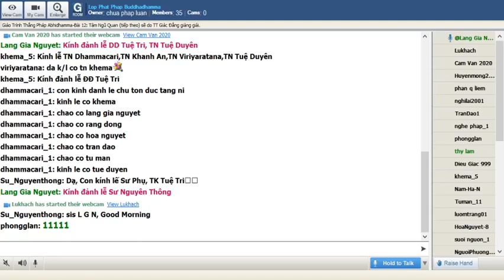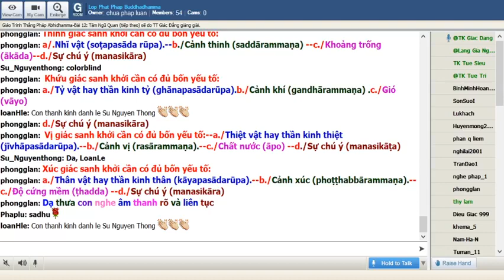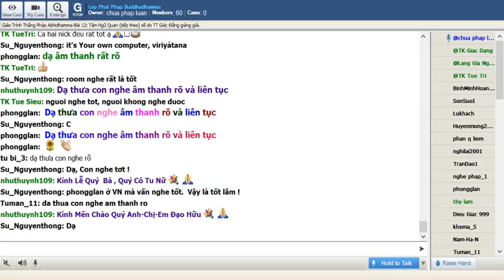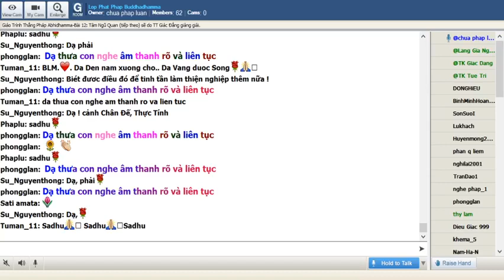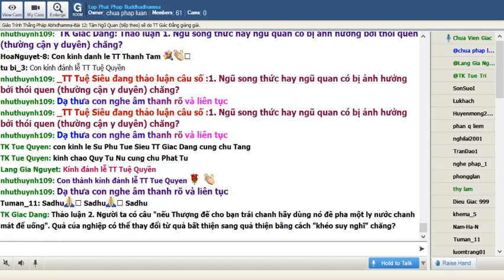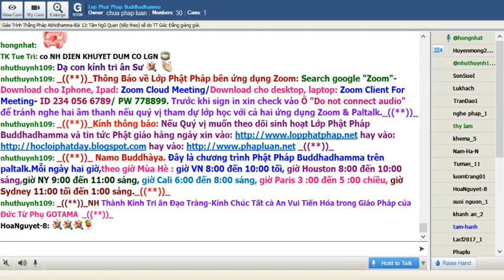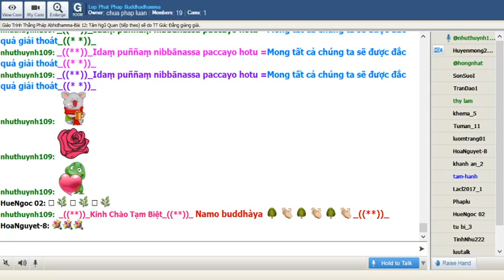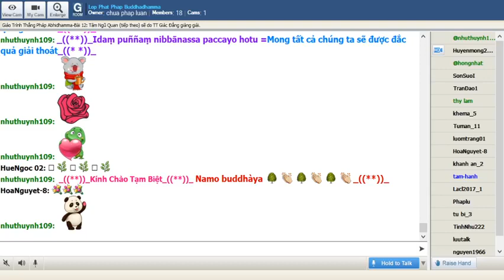26-07-2020. ABHIDHAMMA-THẮNG PHÁP_Lop Phat Phap Buddhadhamma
Lop Phat Phap Buddhadhamma Chủ Nhật July 26-2020.Giáo Trình Thắng Pháp Abhidhamma- TT Giác Đẳng biên soạn -Bài 12: Tâm Ngũ Quan (tiếp theo) sẽ do TT Giác Đẳng giảng giải.

@@@ Bài 12: Tâm Ngũ Quan (tiếp theo):

Để có thể hiểu rõ tại sao ngũ quan hay ngũ song thức sanh khởi do nghiệp; nhận biết năm cảnh một cách nguyên sơ muội lược; tuy vậy đóng vai trò rất quan trọng trong cuộc sống người học cần hiểu rõ những yếu tố cần hội đủ để ngũ quan sanh khởi.

Thị giác sanh khởi cần có đủ bốn yếu tố:

a- Nhãn vật hay thần kinh nhãn (cakkhupasādarūpa).

b- Cảnh sắc (rūpārammaṇa).

c- Ánh sáng (āloka).

d- Sự chú ý (manasikāra) với màu ấy.

Thính giác sanh khởi cần có đủ bốn yếu tố:

a- Nhĩ vật (soṭapasāda rūpa).

b- Cảnh thinh (saddārammaṇa)

c- Khoảng trống (ākāda)

d- Sự chú ý (manasikāra)

Khứu giác sanh khởi cần có đủ bốn yếu tố:

a- Tỷ vật hay thần kinh tỷ (ghānapasādarūpa).

b- Cảnh khí (gandhārammaṇa) .

c- Gió (vāyo)

Vị giác sanh khởi cần có đủ bốn yếu tố:

a- Thiệt vật hay thần kinh thiệt (jīvhāpasādarūpa).

b- Cảnh vị (rasārammaṇa).

c- Chất nước (āpo)

d- Sự chú ý (manasikāṭa)

Xúc giác sanh khởi cần có đủ bốn yếu tố:

a- Thân vật hay thần kinh thân (kāyapasādarūpa).

b- Cảnh xúc (phoṭṭhabbārammaṇa).

c- Độ cứng mềm (ṭhadda)

Sở dĩ gọi ngũ quan thuộc tâm quả hay tâm tạo thành do nghiệp quá khứ vì năm thần kinh nhãn, nhĩ, tỷ, thiệt, thân tạo nên do nghiệp thí dụ cũng là mắt để thấy nhưng mắt của loài chó không giống mắt của loài người. Năm cảnh cũng do nghiệp quá khứ thí dụ có người ít khi ăn được thức ăn ngon hay nằm chăn ấm nệm êm dù vẫn muốn có được.

Vì năm giác quan biết năm cảnh sắc, thinh, khí, vị, xúc trong trạng thái nguyên sơ (chưa thẩm định) một cách trực tiếp (chưa có phản ứng) nên không phức tạp như các tâm xử lý (javana)

Chỉ có năm cảnh tiếp xúc trực tiếp qua ngũ quan thì mới gọi là sắc, thinh, khí, vị, xúc. Một khi trở thành những ấn tượng chuyển qua tâm khác thì trở thành cảnh pháp. Thí dụ hình ảnh cây nở đây hoa trực tiếp thấy đó là cảnh sắc nhưng xe chạy qua rồi nhắc lại thì hình ảnh đó trở thành cảnh pháp.

A. Ngữ & Nghĩa : Cảnh ngũ quá khứ là cụm từ trong Thắng Pháp chỉ cho ấn tượng lưu lại từ sắc tướng, âm thanh, mùi, vị, cảnh xúc đã qua. Cảnh ngũ quá khứ thuộc cảnh pháp.

B. Nên Cẩn Thận : Nhãn vật hay thần kinh nhãn không phải là con mắt mà là thần kinh thị giác (optic nerve); nhĩ vật hay thần kinh nhĩ không phải là lỗ tai mà là thần kinh thính giác (acoustic nerve); tỷ vật hay thần kinh tỷ không phải là lỗ mũi mà là thần kinh khứu giác (olfactory nerve); thiệt vật hay thần kinh thiệt không phải là lưỡi mà là thần kinh vị giác ( facial nerve); thân vật hay thần kinh thân được mô tả với rất nhiều hệ thần kinh trong cả Thắng pháp cũng như y học ngày nay (…)

C.Thử Dùng Khái Niệm Quen Thuộc : Hai người cùng ngữi mùi sầu riêng nhưng một người nhận biết bằng tâm tỷ thức quả thiện vì thấy rất thơm nhưng người kia nhận biết bằng tâm quả bất thiện vì thấy mùi rất hôi thối

D. Những Điểm Cần Nhớ : Tâm ngũ quan tuy biết cảnh trong hình thức nguyên sơ nhưng là quả của nghiệp quá khứ và có ảnh hưởng lớn sự vui khổ của chúng sanh.

Tâm ngũ quan biết cảnh trực tiếp và biết cảnh thuộc pháp thực tướng không qua sự nhồi nặn phản ứng.

Những ấn tượng tồn đọng sau năm giác quan thuộc cảnh pháp trong sáu cảnh.

E. Minh Họa : Ngũ quan gồm quả thiện và quả bất thiện trong biểu đồ chư pháp:

@@@ Thảo Luận:

Thảo luận 1. Ngũ song thức hay ngũ quan có bị ảnh hưởng bởi thói quen (thường cận y duyên) chăng? - TT Tuệ Siêu

Thảo luận 2. Người ta có câu "nếu Thượng đế cho bạn trái chanh hãy dùng nó đê pha một ly nước chanh mát để uống". Quả của nghiệp có thể thay đổi từ quả bất thiện sang quả thiện bằng cách "khéo suy nghĩ" chăng? - TT Tuệ Siêu

Thảo luận 3. Tại sao mỗi giác quan đều phải thuộc về một trong hai quả thiện hay quả bất thiện mà không có "trung tính" trong lúc thực tế cuộc sống "dường như có như vậy"? - TT Tuệ Siêu